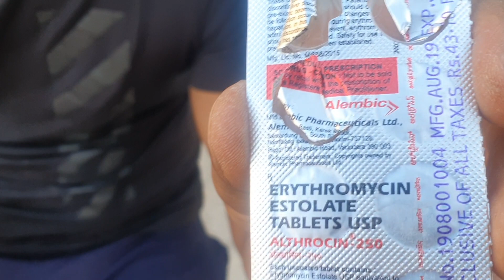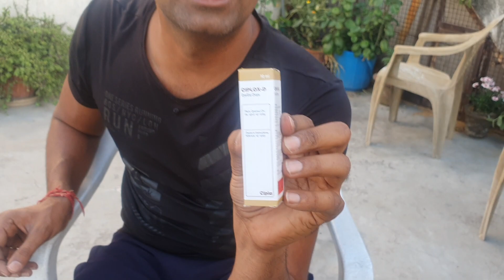एक दवाई से करें कबूतर का शुखा नजला और आंख बिल्कुल सही Cure pigeon's cold and eyes with one medicine